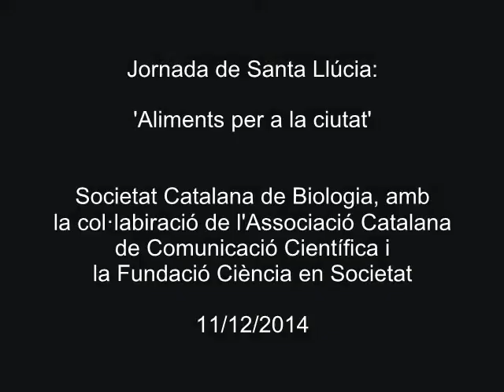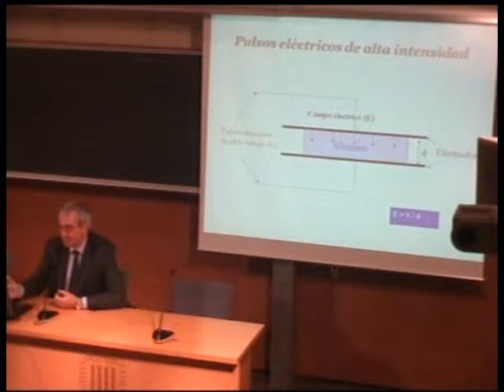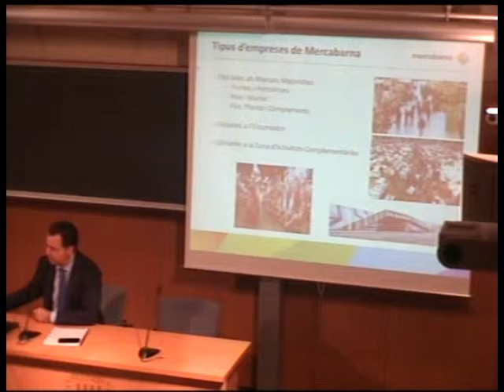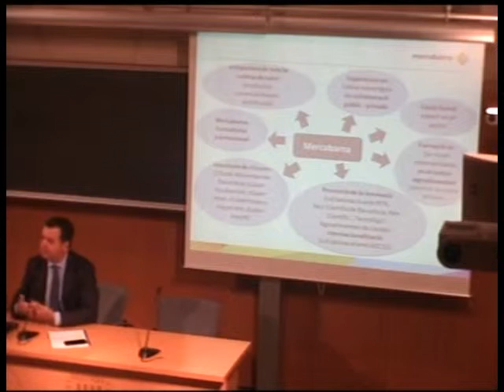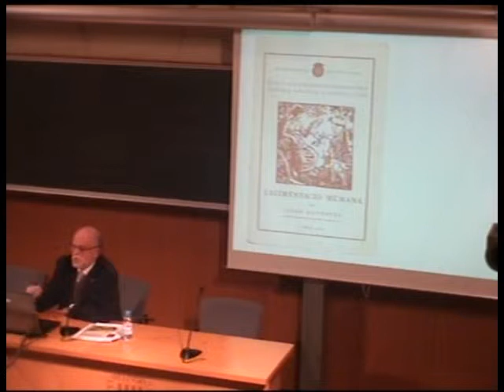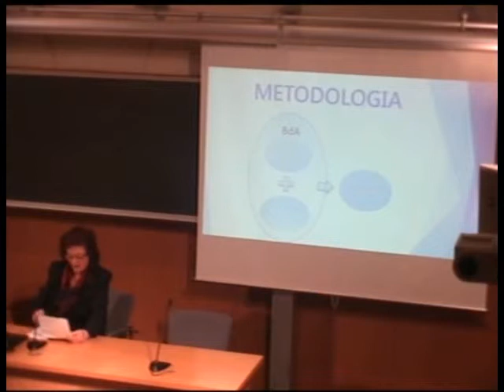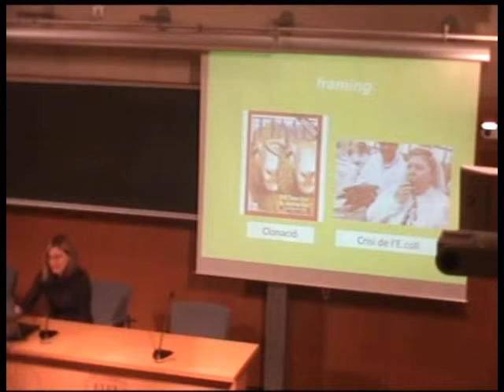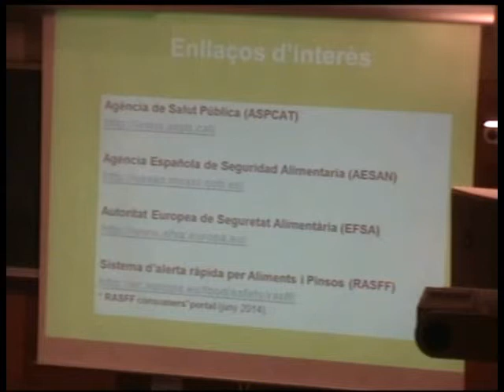Jornada de Santa Llúcia: 'Aliments per a la ciutat'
Quin és el flux metabòlic dels aliments de Barcelona? D’on vénen? Com ho sabem? Com arriben? Quant costa energèticament i/o econòmicament? Josep Tejedo, director general de Mercabarna; Buenaventura Guamis, catedràtic de
Tecnologia dels Aliments de la Universitat Autònoma de Barcelona;  Abel Mariné, catedràtic emèrit en Nutrició i Bromatologia de la Universitat de Barcelona-Campus de l'Alimentació;  Elisa Garaventa, de la Fundació Banc dels
Aliments, i Carme Pérez, de l'Observatori de la Comunicació Científica de la Universitat Pompeu Fabra, van participar en aquesta jornada adreçada a acostar el coneixement científic actualitzat als periodistes. La Jornada es va celebrar a l'IEC l'11 de desembre de 2014 i l'organització va ser a càrrec de la Secció de Biologia i Societat de la Societat Catalana de Biologia (IEC), amb la col·laboració de l’Associació Catalana de Comunicació Científica i la Fundació Ciència en Societat.